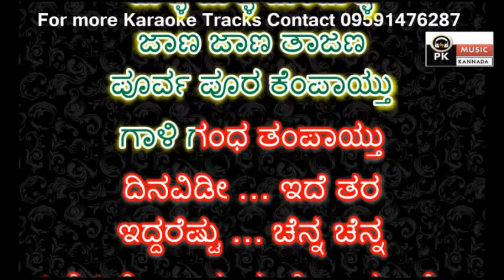Malli Malli Minchulli Song Karaoke with Scrolling Lyrics By PK Music Karaoke world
PRASANNA KUMAR